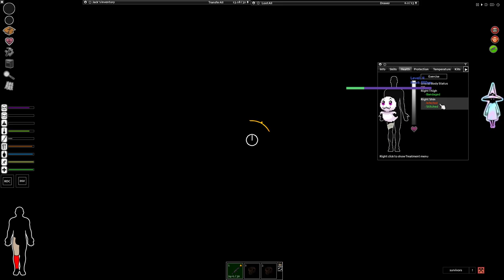Will I Die Or Thrive? New Beginings Solo